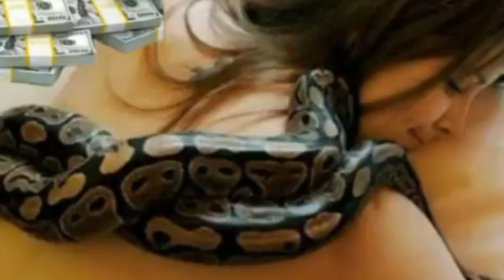TEMWANYAJ yon fan m ki al pran pwen koulèv pou l gen lajan (MANNO)vin tande...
Yon Gran Mèsi Ak Ou Men m ki kap Ba Nou Sipò w E Ou Men M Tou Ki Pral Fè Sa..

____10.000✓
_______20.000✓
__________30.000✓
_____________40.000✓
________________50.000✓
___________________60.000✓
______________________70.000✓
________________________80.000✓
__________________________90.000✓
____________________________100.000✓...

Lang Kreyòla ayisyen an]

 Si Video a Oubyen Son📵 an   Ba w Pwoblèm Ou

Remake Nou Itilize L San Otorizasyon W...  Pa

[SIGNALER] Ni Pa ba L [DROIT D'AUTEUR] Pou Nou

Svp  Jis Ekri Nou Nan Nimero sa

epi nap reponn ou  Tou Swit

                           [FRANÇAIS]

Si la vidéo ou le son📵 vous pose votre problème

Notez que nous l'utilisons sans votre autorisation ... Par Le
 [SIGNALER] Ni nous donner L [COPYRIGHT]

Veuillez nous écrire dans ce numéro
 et nous vous répondrons immédiatement

                             [ESPAGNOLS]

Si el video o el sonido📵 le dan su problema

Tenga en cuenta que lo usamos sin su autorización ...

No [SIGNAL] Ni nos entregue L [COPYRIGHT]

Escríbanos en este número 👇👇👇
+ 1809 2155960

y te responderemos inmediatamente

                            [ANGLAIS]

If The Video Or Sound Gives You Your Problem

 Note We Use It Without Your Authorization ...

 No [SIGNAL] Nor Give L [COPYRIGHT]

To Us Please Just Write Us In This Issue

 and we will reply to you immediately